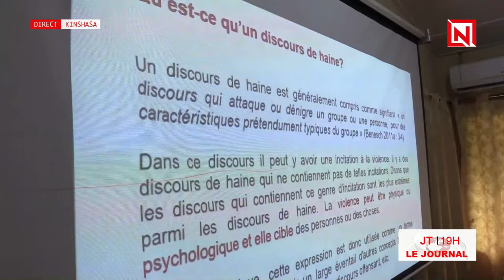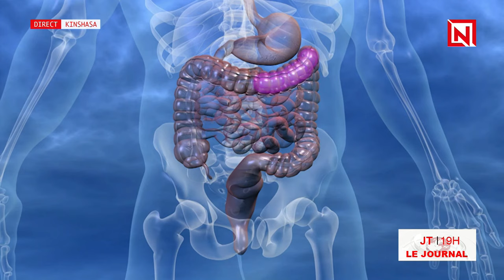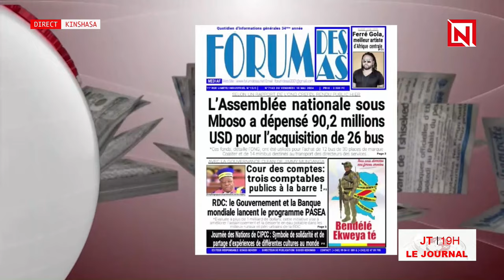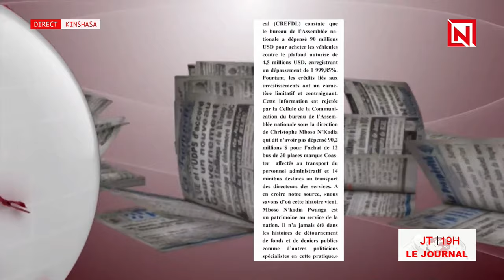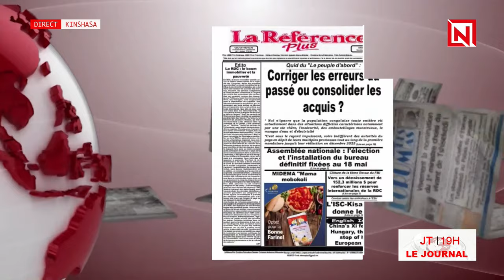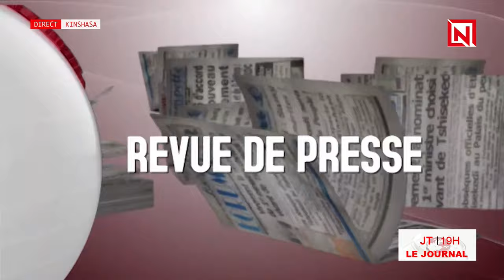LE RETOUR DU GRAND MANITOU KIBAMBI SHINTWA A LA PRESENTATION DU JT LA CO-PRESENTATION ESTHER EMONGO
après belle lurette KIBAMBI SHINTWA signe son retour a la présentation du journal télévisé qui avait comme co-présentatrice ESTHER JESSY EMONGO avec comme invité JOSEPH BULA BULA du parti LUMUMBISTE